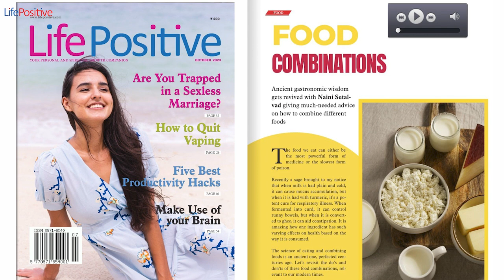Food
COMBINATIONS

Ancient gastronomic wisdom

gets revived with Naini Setal

vad giving much-needed advice

on how to combine different

foods

The food we eat can either be

the most powerful form of

medicine or the slowest form

of poison.

Recently a sage brought to my notice

that when milk is had plain and cold,

it can cause mucus accumulation, but

when it is had with turmeric, it’s a po

tent cure for respiratory illness. When

fermented into curd, it can control

runny bowels, but when it is convert

ed to ghee, it can aid constipation. It is

amazing how one ingredient has such

varying effects on health based on the

way it is consumed.

The science of eating and combining

foods is an ancient one, perfected cen

turies ago. Let’s revisit the do’s and

don’ts of these food combinations, rel

evant to our modern times.

• Fruit

Remember this rule: Eat it alone or leave it  alone! Fruit should be had by itself and not  with a meal. When had with a meal, it inter feres with digestion. The only fruits that one  can have with a meal are pineapple, papaya,  and pomegranate as they are packed with di gestive enzymes that aid digestion.

Fruit when accompanied with milk results in  acidity and reflux.

Having fruit with your meal raises blood sugar  levels. Keep a minimum gap of two hours be tween the fruit and your meal.

• Protein

The world seems obsessed with protein, but do  we know how to make the most of it? Consum ing large doses of protein is pointless if it isn’t  being absorbed well.

Eat one protein source in a given meal. i.e., ei ther lentils, dairy, soy, poultry, meat or seafood.  Combining multiple sources makes digestion  difficult.

Protiens must been had with vitamin C (lemon juice)

To ensure maximum absorption of the protein,  consume it with a rice source of Vitamin C like  lemon juice, tamarind, or kokum.

Vegetarians and vegans need to

accompany dals or p u l s e s  with a grain

rice or

whole

w h e a t

to receive

all the essential

amino acids (building

blocks of proteins).

• Fat

The infamous villain of the 80s, fat is the  true-blue hero of today’s times. Here is  how you can make the most of it.

Butter on toast and ghee on rotis isn’t  just for flavour. Grain-based

foods like rice, wheat, and

millet require fat to

help di g e s t  t h e m .  W i t h o u t

the fat, any

grain can cause

constipation and flatulence.

Tadka, the tempering of spices and herbs in fat,  is an ancient practice that makes sure we ab sorb all the therapeutic properties of the spices.  Without the fat, the spices will cause the stom ach to be on fire causing acidity, reflux, and  ulcers.

To absorb fat-soluble vitamins like Vitamin  A, D, E, and K, one needs fats like ghee or oil.

Food 41

This is probably why Vitamin A-rich foods like  carrots, peppers, and pumpkins are best had  with a tempering.

• Veggies

Vegetables are un

disputedly ben

eficial for our

bodies. Eating

seasonal and

local produce

is key to en

suring good

health, but the

right combina

tion of these foods

is needed to prevent

diseases.

Cruciferous vegetables like cabbage, cauli flower, broccoli, and cucumbers can cause  bloating for some. When eaten with pulses like  rajma, chole, channa, etc., they can cause severe  flatulence, acidity, and indigestion. It is always  better to have them with a simple moong dal to  prevent this. Ideally, these vegetables should  not be consumed at night.

• Veg dishes from vegetables

People have forgotten what vegetables are.  Whenever I ask people to name vegetables,  they mention potato, paneer, corn, gatta, man gori, moong, and even macaroni!

Vegetarian fare is made from vegetables and  all the above are not vegetables. When you use  them in place of vegetables, it will cause bloat ing, constipation, gas, and raised blood sugar  levels.

• Dairy

As mentioned before, the nature of dairy prod ucts has a bearing on their effects on our body.

42 LifePositive | OCTOBER 2023

Milk, when had by itself, causes mucus pro duction and congestion of the respiratory tract.  One should always have it with turmeric, gin ger, cinnamon, cocoa, and tea powder to help  break up the mucus.